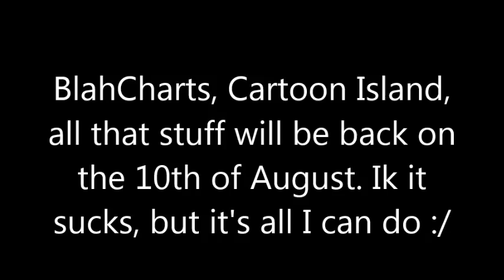No Videos For A While :/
The video says all..